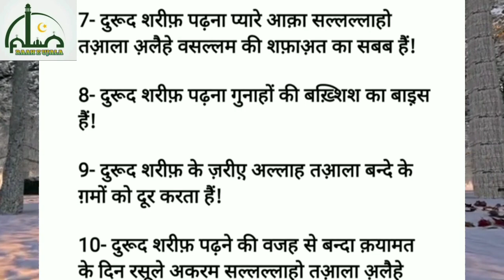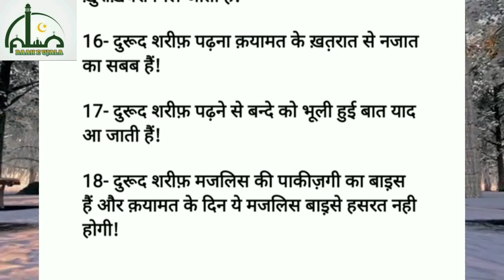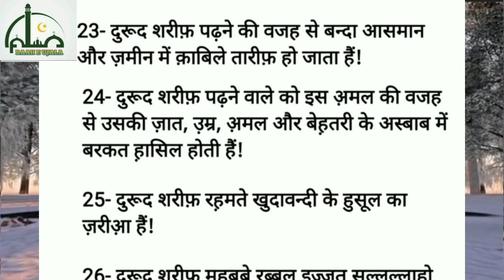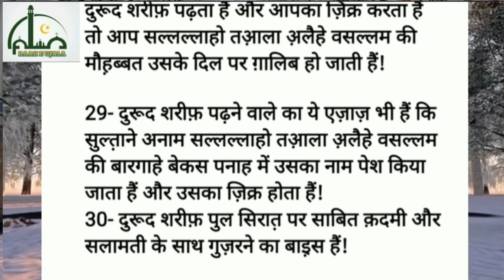Darood Sharif padhne ke 30 faide दरूद शरीफ पढ़ने के 30 फायदे Raah-e-ujala